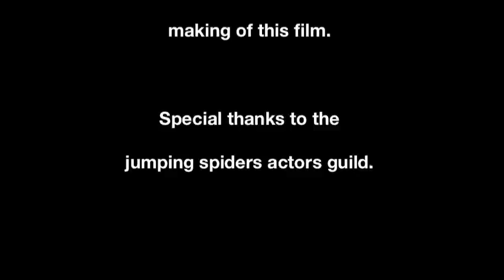jumping spider loves honey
Curious little jumping spider gets hopped up on honey.